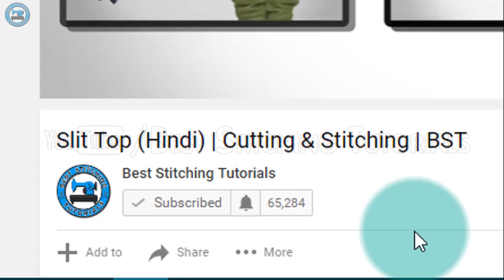Awesome Sleeves Design | Latest Sleeves Designs for Kurti | BST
This video shows- How to make awesome sleeves design for Kurti (Kameez) in just 5 minutes.